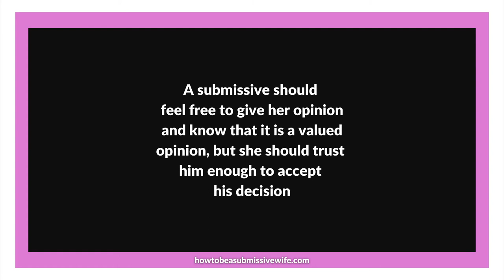SW551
A submissive should feel free to give her opinion and know that it is a valued opinion, but she should trust him enough to accept his decision